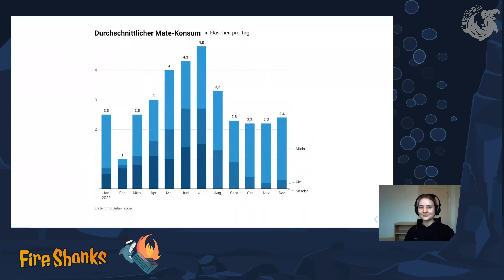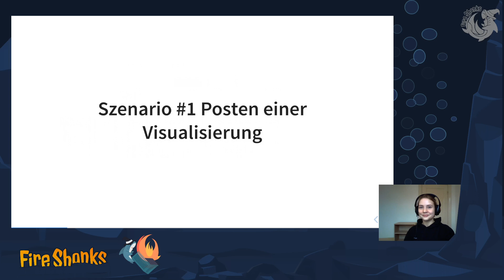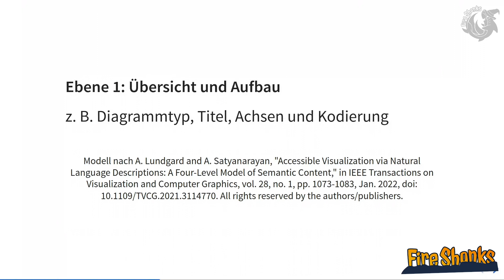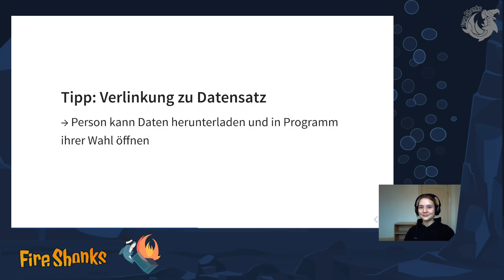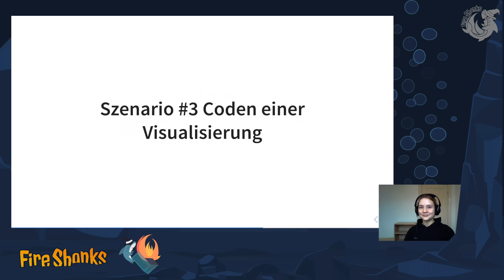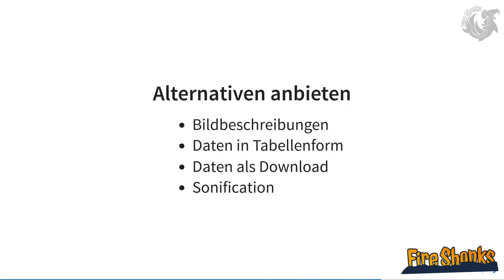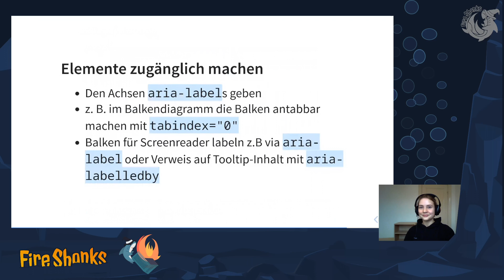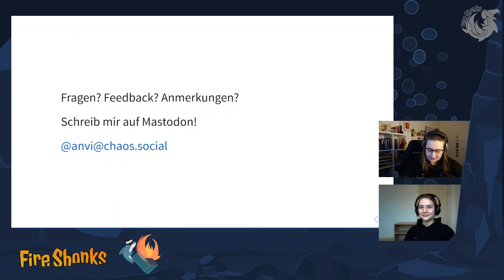Barrierearme Datenvisualisierungen im Web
Wie können Datenvisualisierungen so gestaltet werden, dass sie auch für Menschen mit Behinderungen gut zugänglich sind? Ich zeige, wie Barrieren in Datenvisualisierungen vermieden werden können. Es gibt Tipps dazu, was zum Beispiel bei der Wahl von Farben in einem Balkendiagramm zu beachten ist,  warum es sinnvoll ist, die präsentierten Daten zum Download anzubieten und wie ein Diagramm für Screenreader-Nutzer:innen beschrieben werden kann.

Im Vortrag werden Hinweise dazu gegeben, wie Barrieren bei Datenvisualisierungen vermieden werden können. Hierbei geht es beispielsweise um ausreichende Unterscheidbarkeit von Farben, klare Beschriftungen und Benutzbarkeit mit Screenreader.

Dieser Vortrag richtet sich an alle, die mit dem Designen, Entwickeln oder Verbreiten von Datenvisualisierungen im Internet zu tun haben, zum Beispiel Programmierer:innen von Dashboards, Designer:innen von Infografiken oder Menschen, die gerne Bilder von Statistiken posten.

Anne-Victoria Meyer